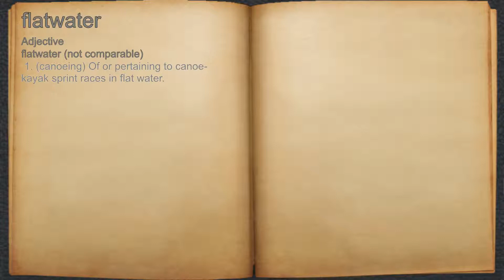What does flatwater mean?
A spoken definition of flatwater.

Intro Sound:
Typewriter - Tamskp